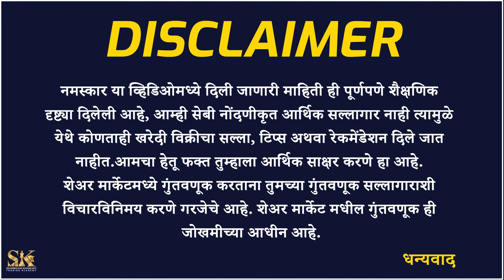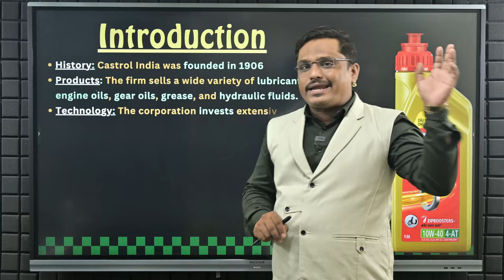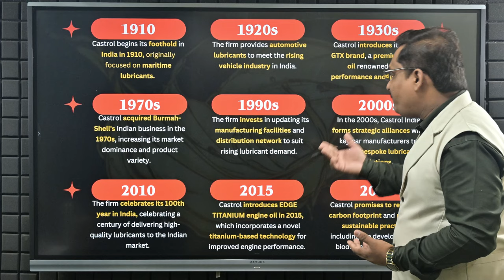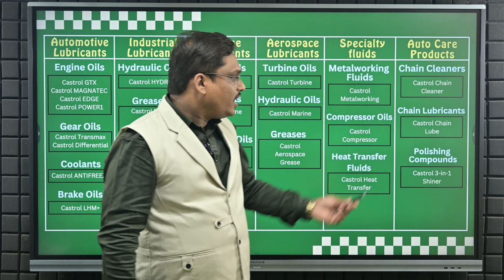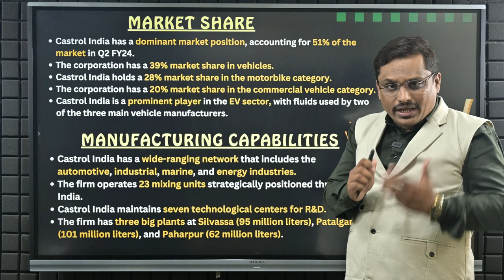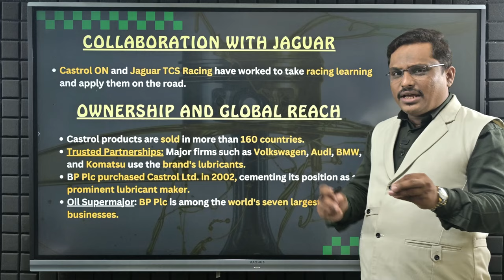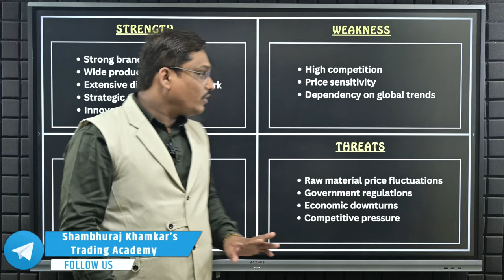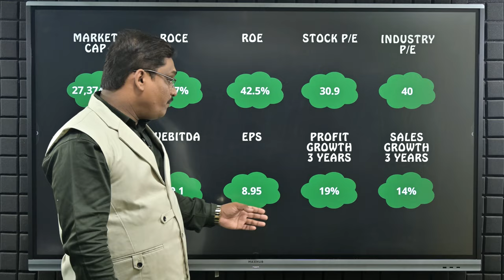जोरदार Breakout च्या तयारीत | Multibagger Stock 🤩sharemarket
या व्हिडिओमध्ये, आम्ही एका आघाडीच्या तेल कंपनीबद्दल माहिती दिली आहे जी तिच्या बहुवर्षीय ब्रेकआउटच्या जवळ आहे. ही कंपनी 100 वर्षांपासून कशी कामगिरी करत आहे आणि बाजारात आघाडीवर का आहे हे देखील स्पष्ट केले आहे.

In this video, we have covered information about one leading lubricants and oil company which is near its multiyear breakout. How this company is performing from 100 years and leading the market is also explained.